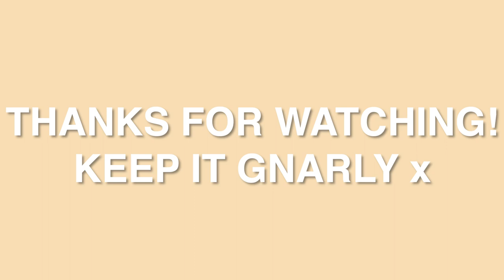The Turnstile Interview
I was lucky enough to be able to sit down with the legendary Pat, Dan and Freaky Franz from Turnstile! Me and the homie Rishi Shah had a great chat with the boys covering all sorts of topics from food to the greatest riff of all time.

This interview was filmed on the Gorillaz day of All Points East 2022 where Turnstile subbed them on the mainstage.

I was doing the interview on behalf of the student music network @studentmusicnetworkuk2676 and you can find the coverage from the whole of APEs here: